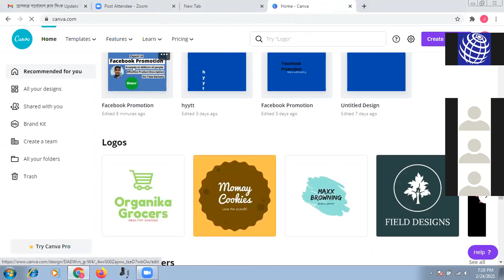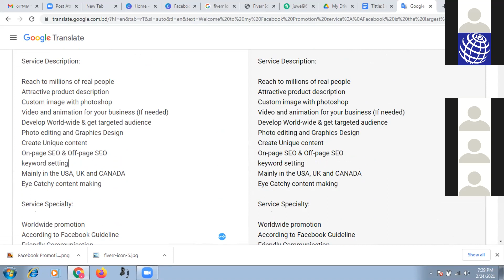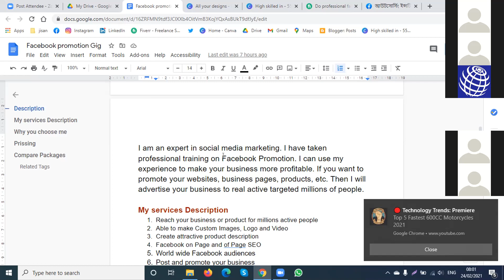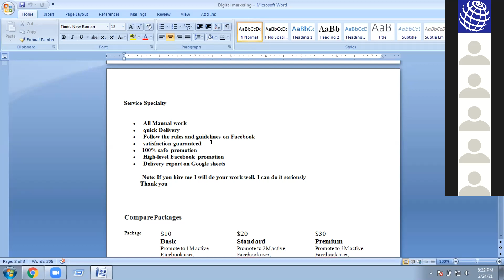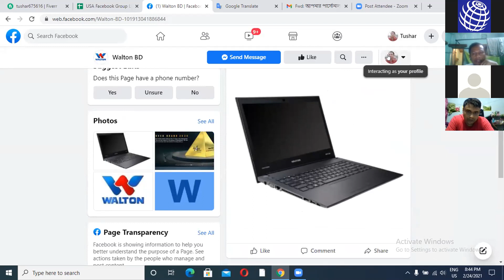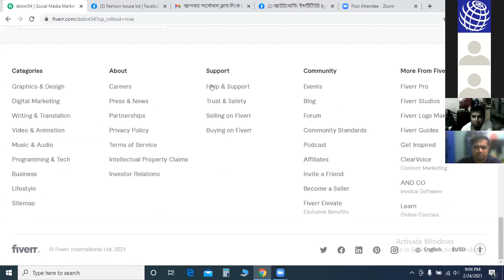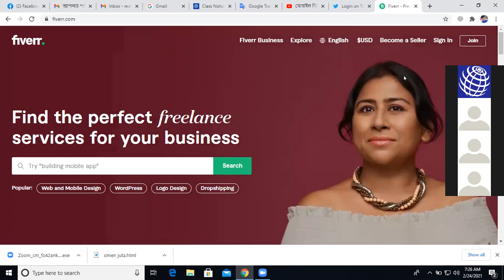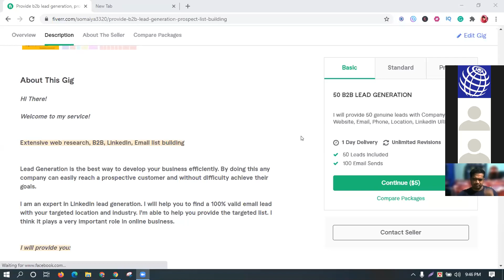Mobin outsourcing Support Class 24 February 2021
Mobin Outsourcing Support Class helps you to correct your Fiverr GIG Description, Profile even if you get any online job. Mobin Outsourcing Support Class started at 7PM and ends at 9PM in everyday. You may join Outsourcing Support class and gained your skills day by day. Outsourcing Support Class is the supporting class of main class.